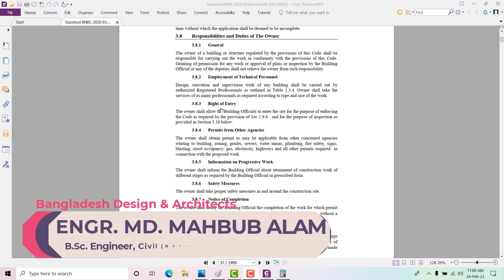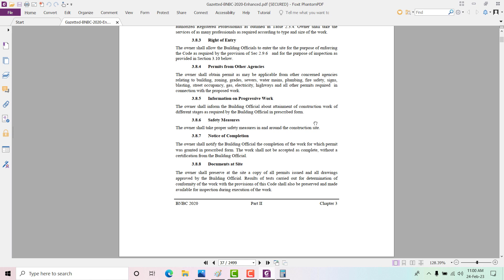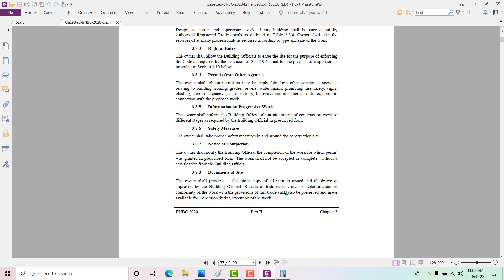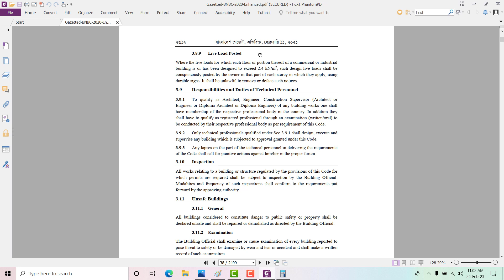দুর্ঘটনা হলে কে দায়ি ইঞ্জিনিয়ার না বাড়ির মালিক | BNBC_2020 Part 12